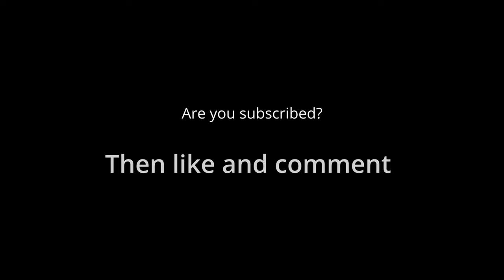Forza Horizon 5 TRIAL Picking Sides